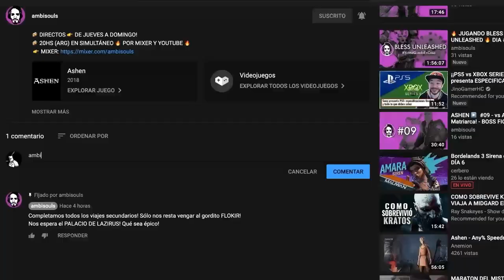THE WITCHER \\ BOSS ¡LA BESTIA POP! Pueblo CHICO, infierno GRANDE - MASACRE total y VILEZA MÁXIMA 08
🇦🇷 Ambisouls --- 💚 Xbox/PC y Videojuegos de Argentina 💚 Gameplays, Opiniones y más!
“The Witcher: Enhanced Edition” es una edición especial del aclamado juego “The Witcher”, que se lanzó originalmente en 2007. La Enhanced Edition, que salió el 16 de septiembre de 2008, incluye una variedad de mejoras y contenido adicional sobre el juego original.
Aquí tienes algunas características clave de “The Witcher: Enhanced Edition”:

_Más de 200 nuevas animaciones: Esto incluye modelos adicionales de NPC y recoloración de modelos genéricos de NPC, así como monstruos.
_Diálogos ampliados y corregidos: Las versiones traducidas del juego cuentan con diálogos enormemente mejorados.
_Mejor estabilidad y tiempos de carga reducidos: Los tiempos de carga se reducen aproximadamente en un 80%, mejorando la experiencia de juego.
_Opciones de voz y subtítulos: Los jugadores pueden combinar 8 idiomas diferentes de voz y subtítulos, como jugar con voces en polaco y subtítulos en inglés.
_Nuevas aventuras: La Enhanced Edition incluye dos nuevas aventuras completamente dobladas, añadiendo más de 5 horas de juego.
_Artículos de bonificación: Un cómic interactivo, el editor de aventuras D’jinni, la banda sonora oficial, videos del “making of”, la guía oficial del juego y mapas del mundo de The Witcher son parte del paquete.

El juego está ambientado en un mundo de fantasía oscura inspirado en los escritos del autor polaco Andrzej Sapkowski y presenta una historia no lineal con múltiples finales, dependiendo de las elecciones del jugador. Está disponible para su compra en plataformas como Steam y GOG.com.

Si eres fan de los RPG con historias ricas y personajes complejos, “The Witcher: Enhanced Edition” podría ser una gran adición a tu colección. ¡Disfruta poniéndote en la piel de Geralt de Rivia, el legendario cazador de monstruos!